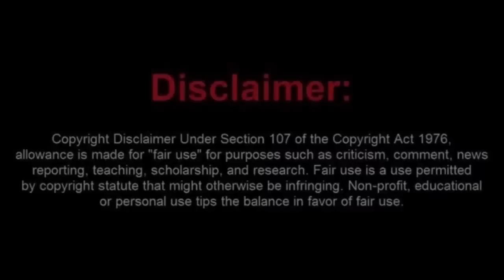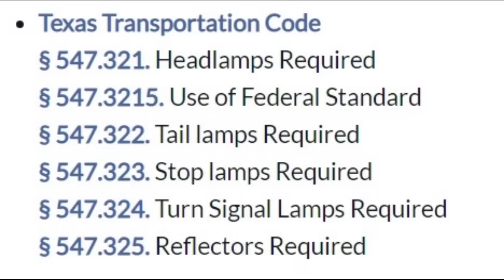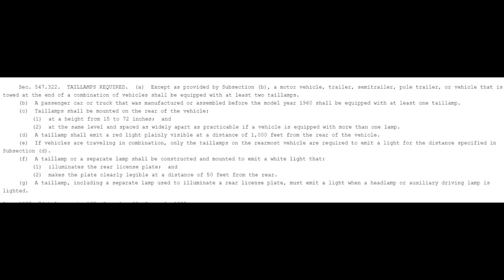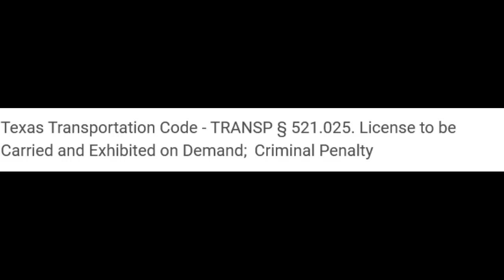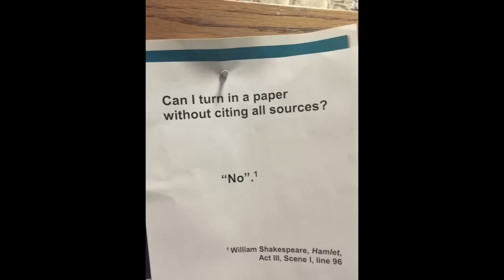Two Texas Sovtards and a REAL Karen Arrested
Source: (Derek's Arrest 8:11)

Smith County clerk, her son accused of interfering with public duties in connection with his arrest: